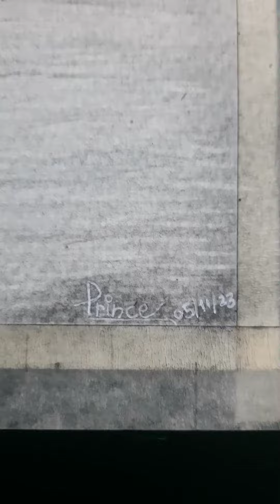How to draw Portrait with Charcoal pencils | Paper | Pencil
My other  Media handle:-

 / princesoniarts

prince soni arts
prince soniarts
prince arts
princesoni arts
prince soniarts
prince soni
princesoni
princesoniart
princesoniartist
artistprincesoni

COLORED Pencils:-
Faber Castell Polycromos

BYE BYE 👋

Tags IGNORE :
Portrait Painting Tutorial | A Strategy for Success
how to draw Portrait,
Portrait sketch,
sketch from charcoal,
Portrait pencil drawing,
Charcoal uses
Pencils uses
sketching
Portrait